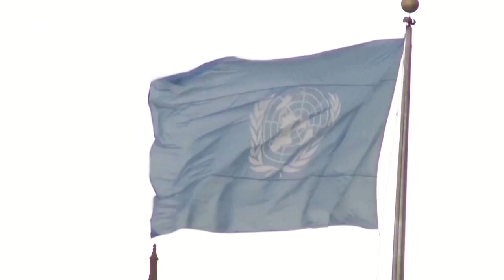Chiến lược, nguồn lực của Nga và đồng minh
Phải chăng Nga đã và đang chủ động làm xói mòn trật tự đơn cực và thách thức sự thống trị của phương Tây thời kỳ hậu Xô viết và liệu đồ chiến lược của Nga là gì?

37 Bà Triệu, Hoàn Kiếm, Hà Nội, Việt Nam